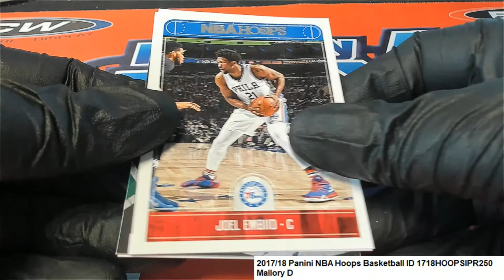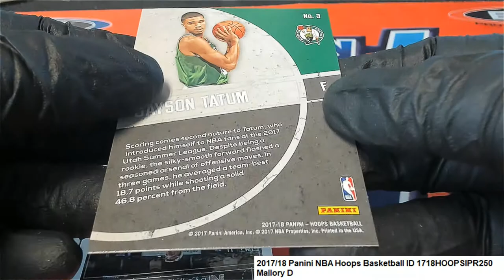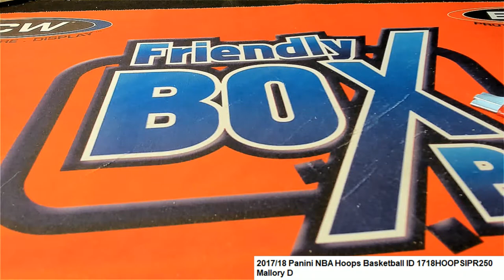201718 Panini NBA Hoops Basketball Mallory D's Pack ID 1718HOOPSIPR250